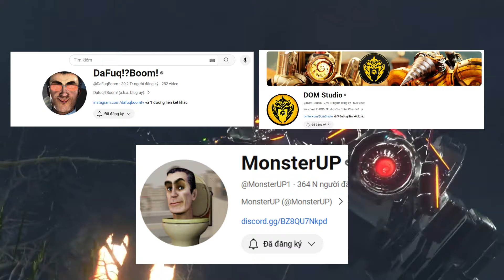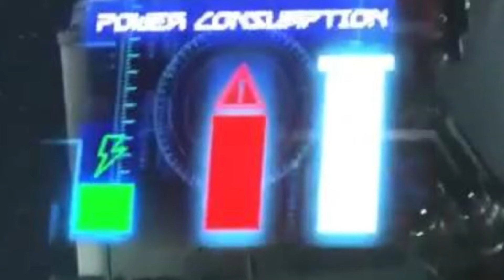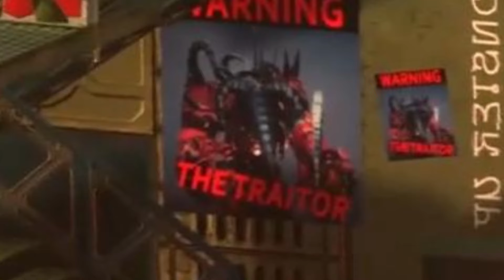Phân tích skibidi toilet zombie tập 12 | Bùm Game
Các bạn có thể xem phiên bản gốc ở kênh anh ấy và đăng ký ủng hộ anh ấy nha

Chân thành cảm ơn ! Thank you
​Cre: @MonsterUP1

 Cảm ơn a Bùm đã cho em có động lực làm những video này!